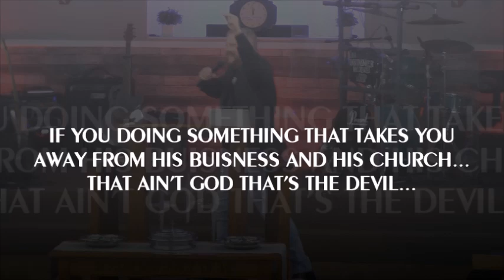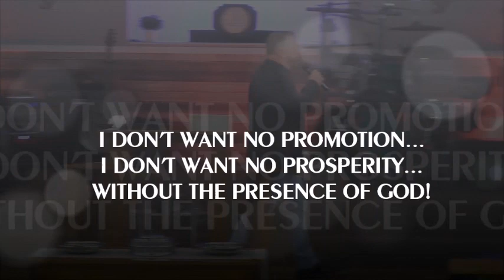"A Warning About The Pursuit of More Money"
Pastor Marvin Booth preaching a word of warning to those who are in the pursuit always of more money. Recorded live at "Acts 29 Church unto God", in Waycross Ga.